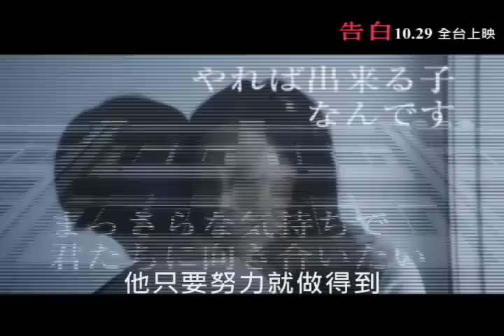【告白Confession】台灣版預告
片名：【告白Confession】
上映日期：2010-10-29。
片長：96分鐘。
類型：犯罪/驚悚/推理。
原著：湊佳苗。
編劇 / 導演：中島哲也。
演員：松隆子。岡田將生。木村佳乃。37名13歲的學生。
發行：傳影互動 ifilm。
主題曲：Radiohead（電台司令）「Last Flowers」。